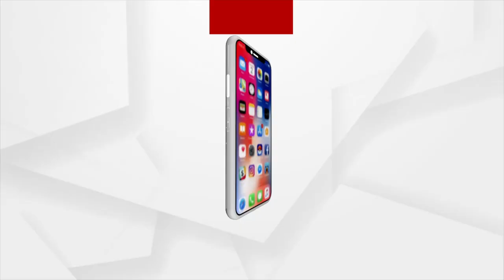ସୁରଭି ଗୋ ଶାଳା ଦେଇଛି ଘୁମୁସରୀ ଗାଈଙ୍କୁ ସୁରକ୍ଷା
ଦିନକୁ ୨୦ କିଲୋମିଟର ଚାଲିପାରୁଥିବା ଓ ପାହାଡ଼ ଚଢିବାରେ ମାହିର ଘୁମୁସରୀ ପ୍ରଜାତିର ଗାଈଙ୍କ ସଂଖ୍ୟା କମି କମି ଆସୁଥିବା ବେଳେ ଏହି ପ୍ରଜାତିର ଗାଈଙ୍କ ସେବା ଓ ସୁରକ୍ଷା ଦେବାକୁ ଅଣ୍ଟାଭିଡିଛି ଗଂଜାମ ସୋରଡ଼ା ବ୍ଲକ ବାଦୁଆ ଗାଁରେ ପ୍ରତିଷ୍ଠିତ ସୁରଭି ଗୋ ଶାଳା । ସୁରଭି ଗୋ ଶାଳା ପକ୍ଷରୁ ଅସୁରକ୍ଷିତ ଓ ଦୁର୍ଘଟଣାଗ୍ରସ୍ତ ବୁଲା ଗାଈ ଗୋରୁଙ୍କୁ ଉଦ୍ଧାର କରାଯାଇ ପ୍ରତିପାଳନ କରାଯାଉଥିବା ବେଳେ ଏଠାରୁ ସୃଷ୍ଟି ହେଉଥିବା ବଳଦ ଗୁଡିକୁ ଗରିବ ଚାଷୀ ମାନଙ୍କ ମଧ୍ୟରେ ବାଣ୍ଟିଦିଆଯାଇ ସୃଷ୍ଟି କରାଯାଇଛି ନିଆରା ନିଦର୍ଶନ